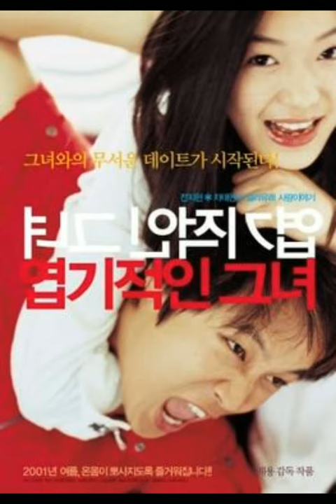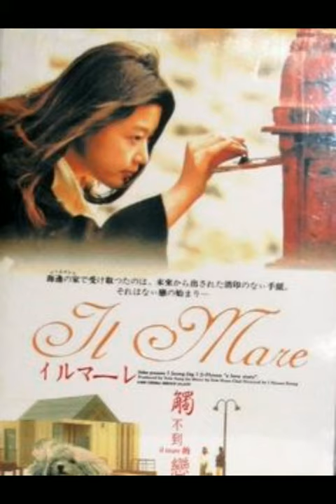THE BEST CLASSIC KOREAN MOVIES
ANG MGA PINAKA ROMANTIC LOVE STORY AT CLASSIC ROMANTIC KOREAN MOVIES NOON